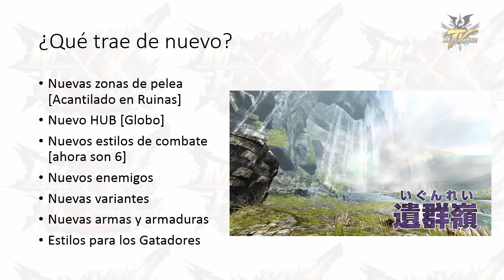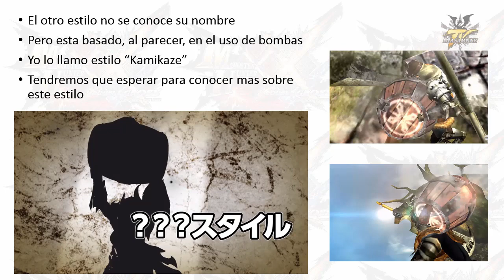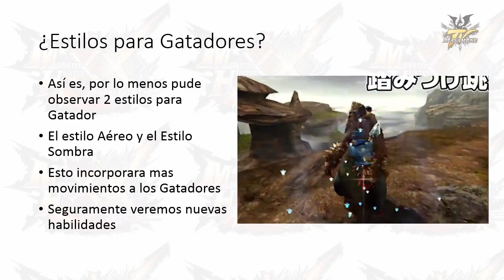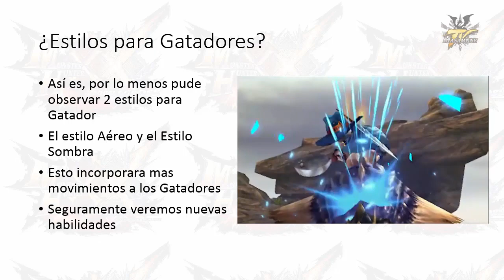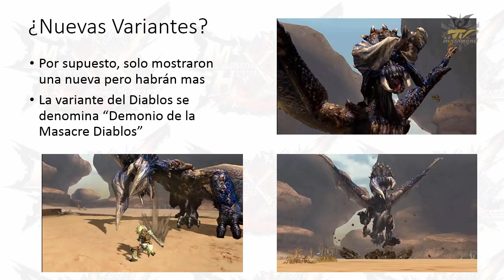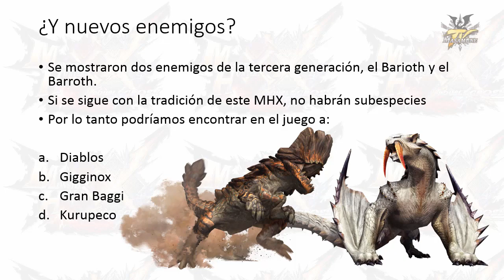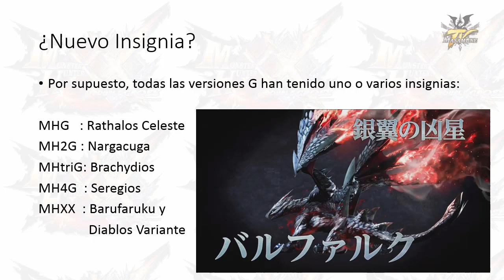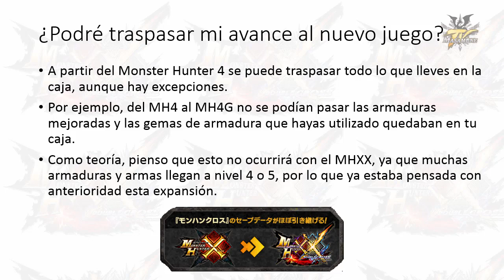[Masa Informa] Monster Hunter Double Cross [MHXX] - Información 27 Octubre del 2016 [Español]